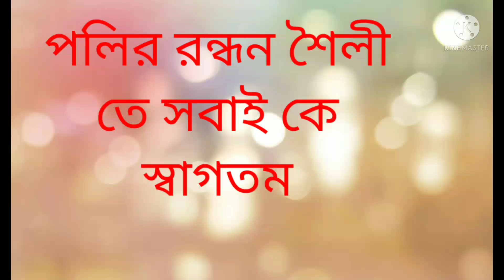ঢেড়স কষা 😋। Ladies Finger Curry 😋.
" ঢেড়স কষা 😋" দুর্দান্ত স্বাদের এই রান্না টি একবার খেলে আঙুল চাটতে হবে।

প্রয়োজনীয় উপকরণ :

১) ঢেড়স।

২) পেঁয়াজ কুচি ।

৩) আদা ও রসুন বাটা।

৪) কাঁচামরিচ বাটা।

৫) টমেটো সস্।

৬)   গরম মসলা বাটা।